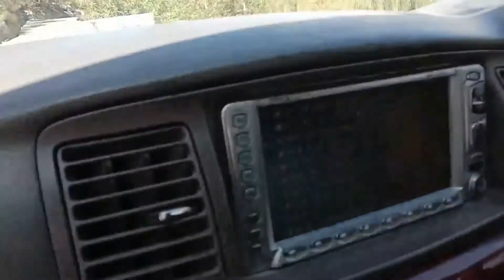Shangrila Resort Skardu Gilgit Baltistan